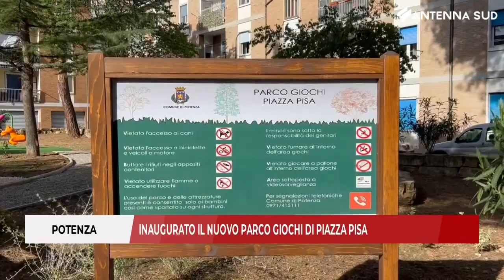20 ottobre 2023 - Potenza, inaugurato il nuovo parco giochi di Piazza Pisa